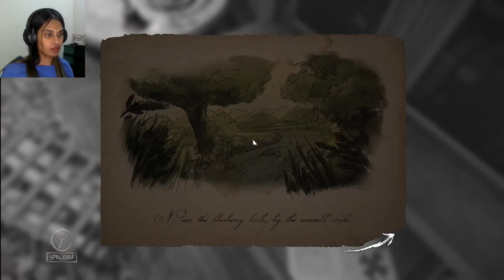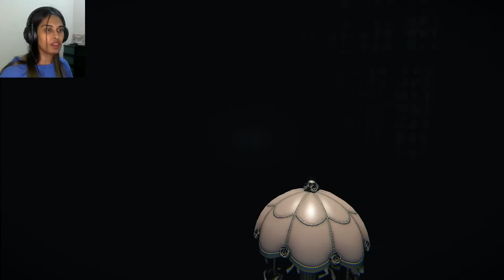SHE GOT NO CLOTHES ON!!! - Layers of Fear (Part 4)